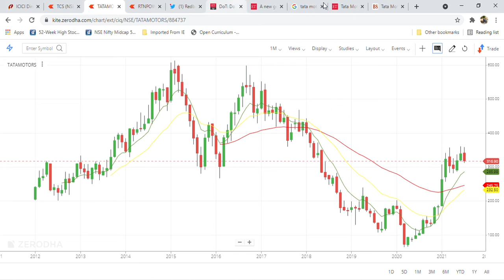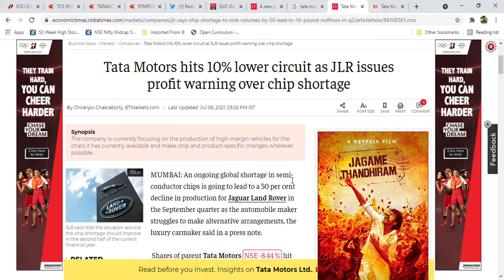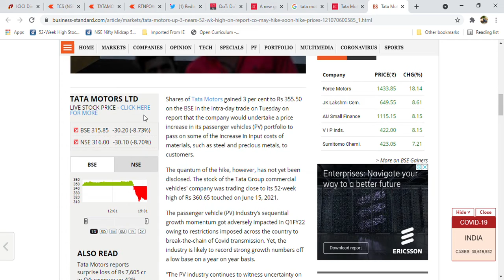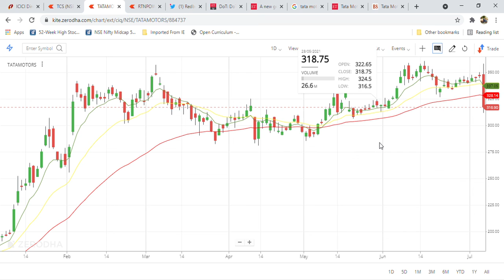Tata Motor Latest News l When to Enter Again In Tata Motors